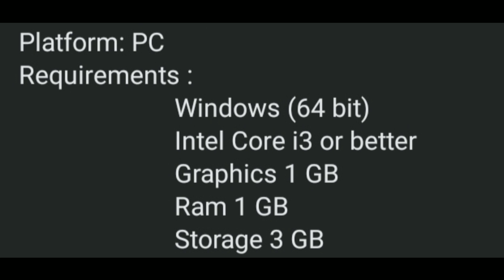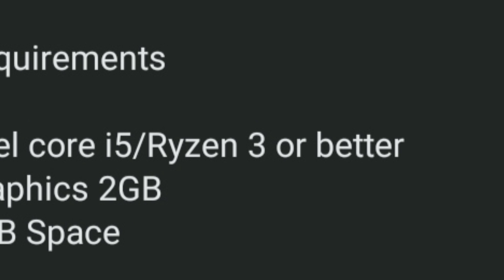Cyborg 2.8 Game | Bangladeshi Game 2021 | বাংলাদেশি গেম । New Game 2021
Livestream Channel

Group

Page